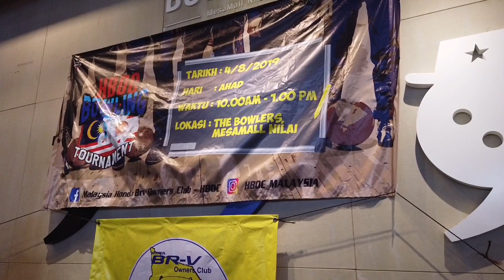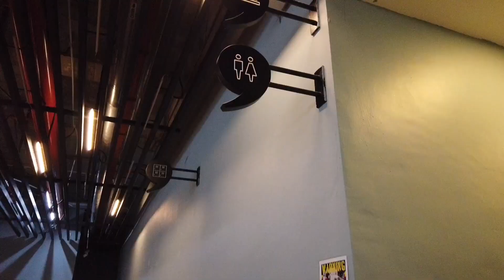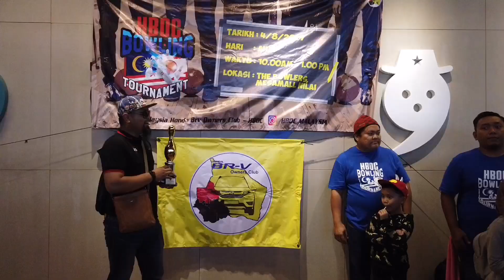Honda BRV Owners Club ( HBOC) Bowling Tournement Mesamall Nilai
Tournement bowling HBOC berlangsung di The Bowlers Mesamall Nilai pada 4 Ogos 2019 anjuran HBOC N9.